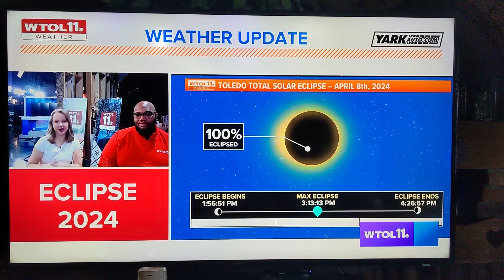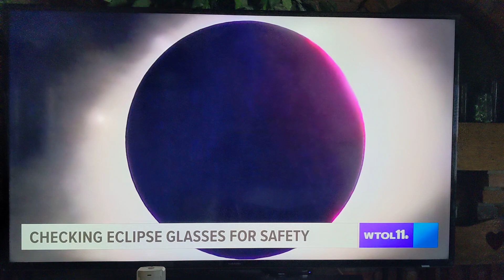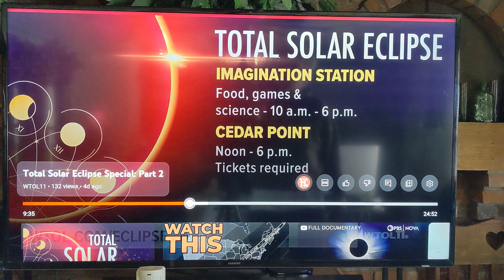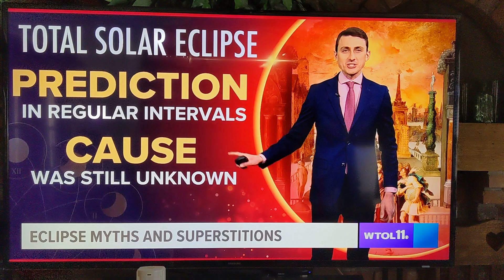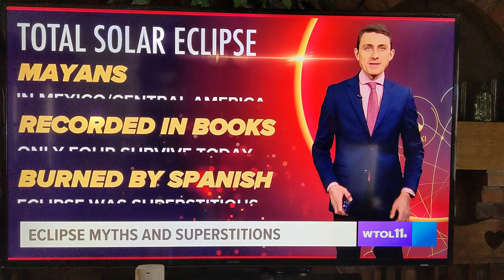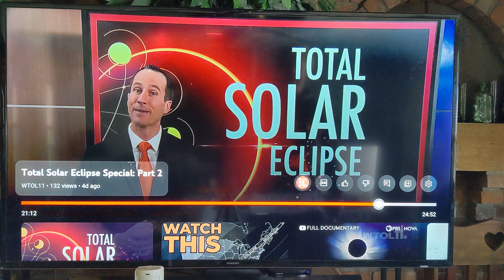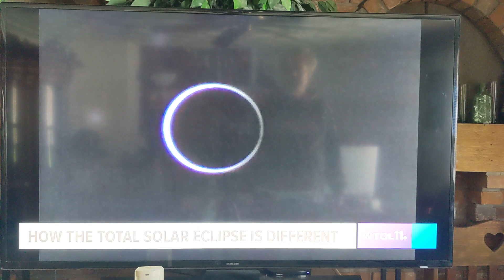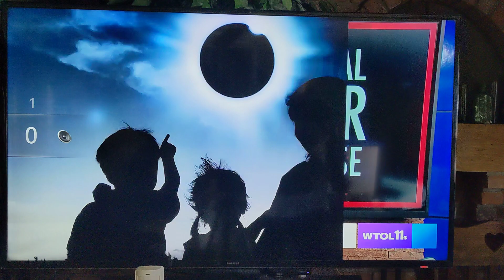April 6, 2024